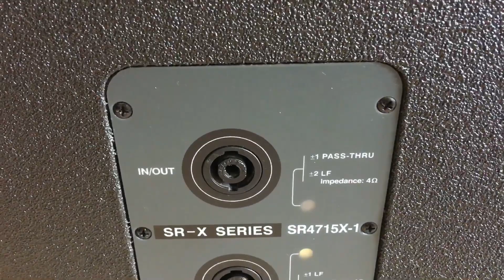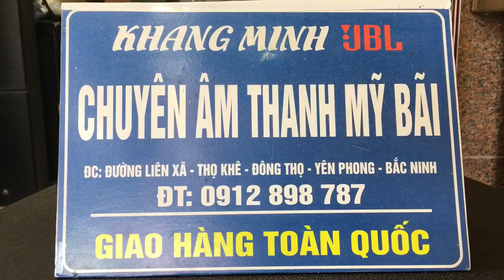USA cập bến khui xem ngay sr 4715x cực kỳ đẹp (4735x chuẩn bị) lh 0912898787 zalo